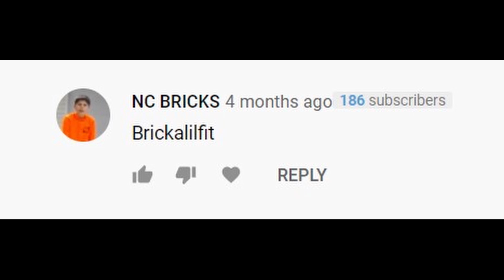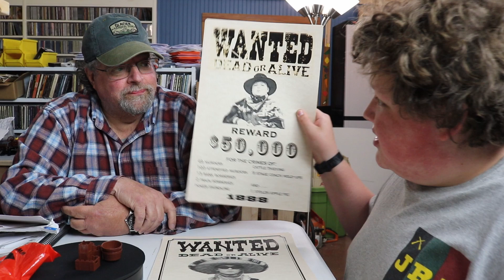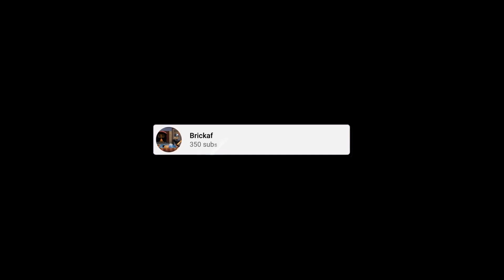I have MERCH!!! talking about the KILLER movie and the future of brickafit film's.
please join it